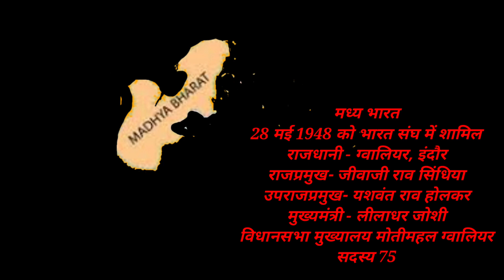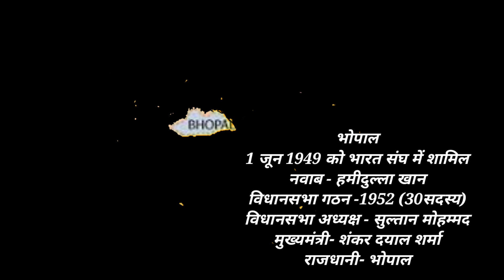जानिए गौरेला विधानसभा क्षेत्र के पहले विधायक कौन थे। जीपीएम।